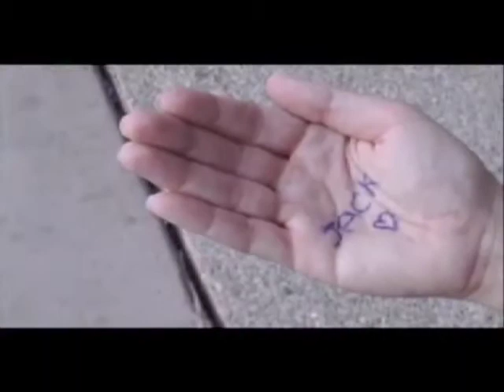As Daisy in "20% Off" opposite Larry Bagby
Comedic Scene opposite Larry Bagby in Chris Redish's comedic short film, "20% Off."